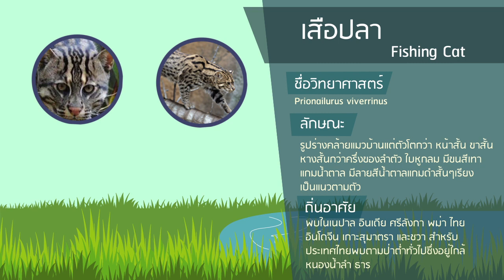Mangrove Forest Art - เสือปลา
วิดีโอชิ้นนี้เป็นส่วนหนึ่งของวิชา Art Thesis  หัวข้อ โครงการออกแบบสื่อส่งเสริมการเรียนรู้ สัตว์ป่าชายเลน ด้วยศิลปะ และเทคนิคจากกระดาษ
สาขานิเทศศิลป์ เอกโทรทัศน์ และดิจิตอลมีดีย คณะศิลปกรรมศาสตร์ มหาวิทยาลับูรพา